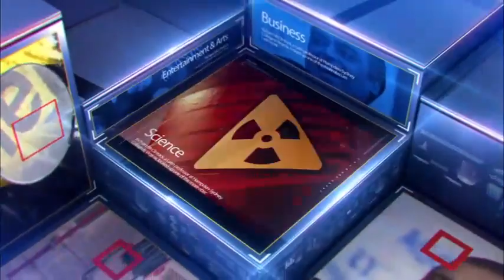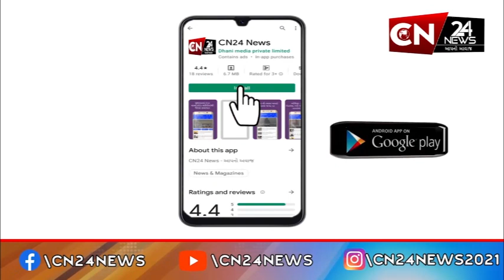આંતરરાષ્ટ્રીય : પાકિસ્તાનમાં ફરી સર્જિકલ સ્ટ્રાઈક